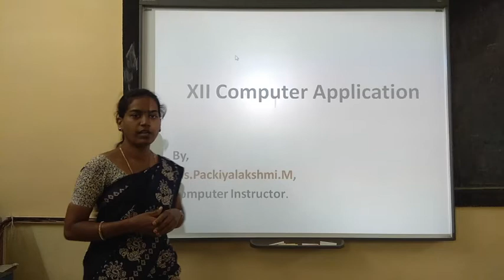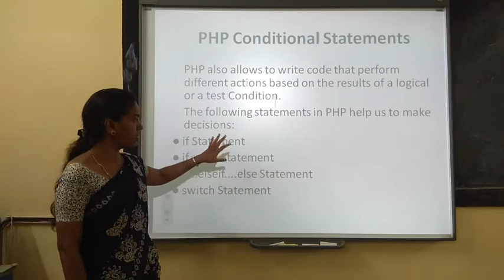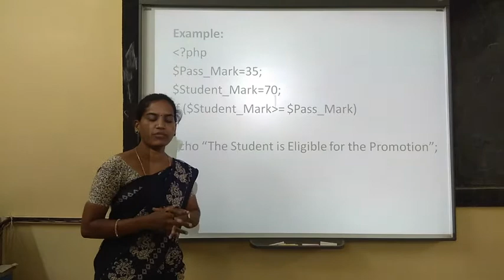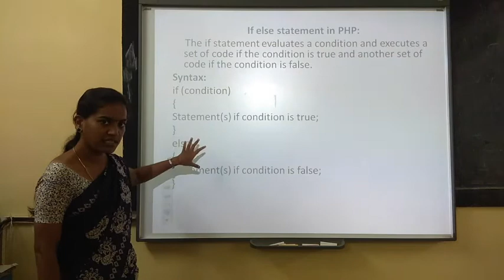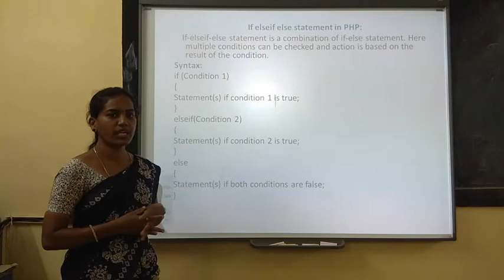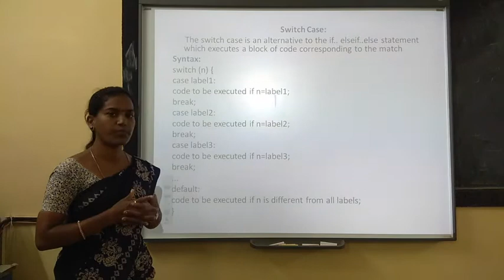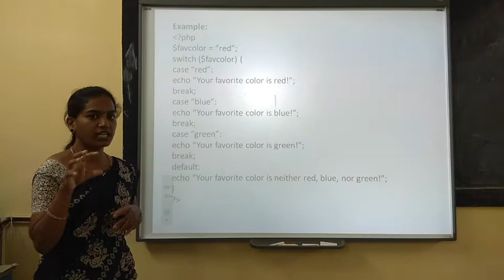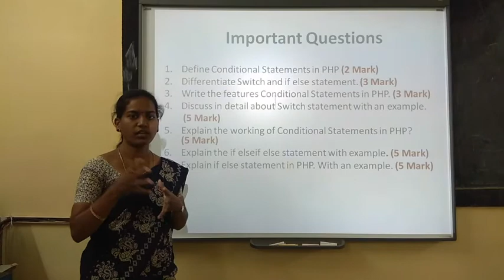XII Computer Application - Chapter 6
(PHP Conditional Statements)